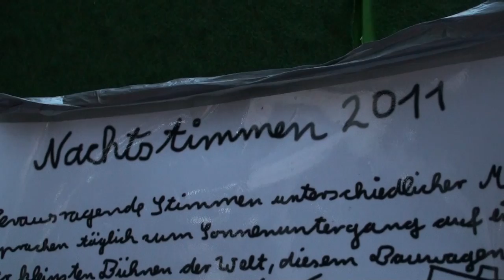Lula Pena - NACHTSTIMMEN - Moers 20110609214449.m2ts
Konzert im Bauwagen